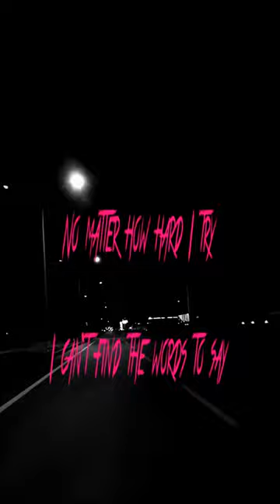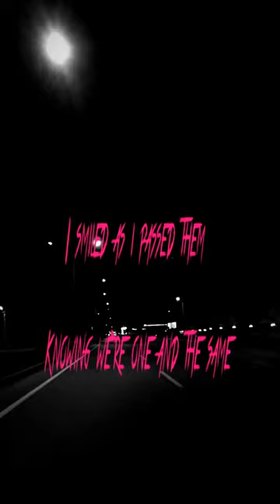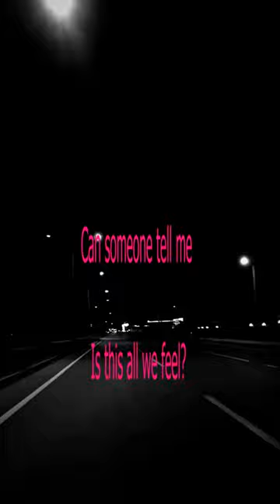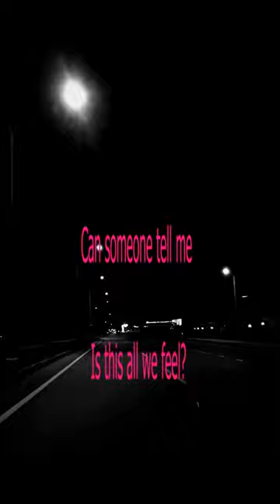Deexypher - Motion Sickness [Vertical Lyric Video]